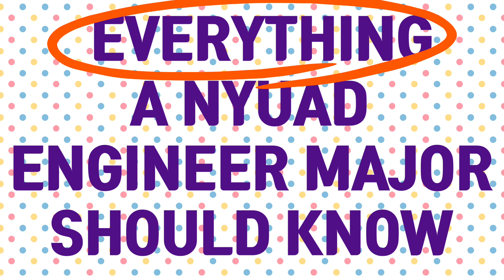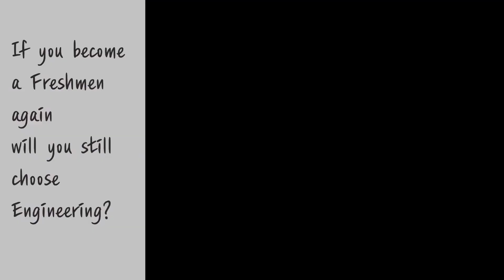NYUAD Everything a NYUAD Engineer major should know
1. introduce yourself!
2. Why did you choose Engineering?
3. What does the Engineer curriculum look like?
4. Which one was your favorite course and why?
5. Any memorable assignments?
6. What are Engineer exams like?
7. On a scale of 1 ~10 how hardcore is the Engineer curriculum?
8. How does the school support or provides resources to Engineer majors?
9. What kind of school activities are related to Engineer majors?
10. Any advice to freshmen who are interested in Engineering?